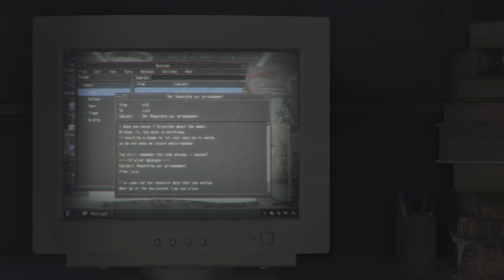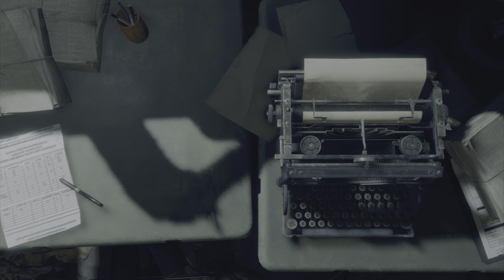Resident Evil Remake Chapter 16 Start